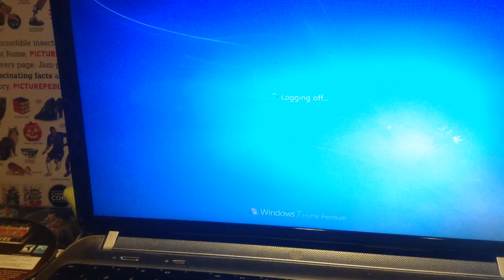jax car wash